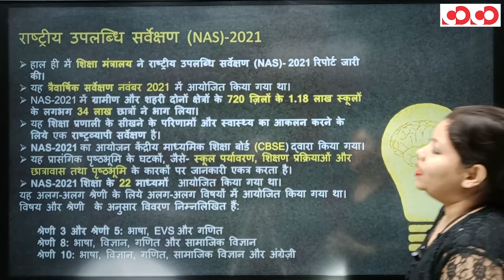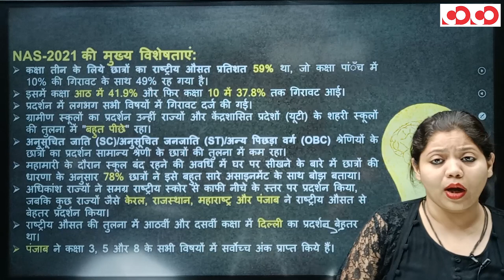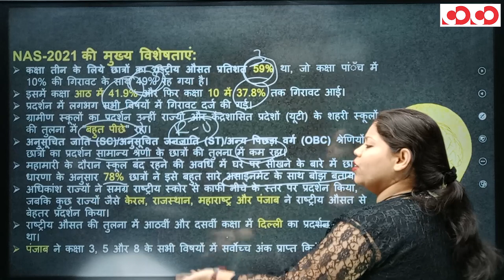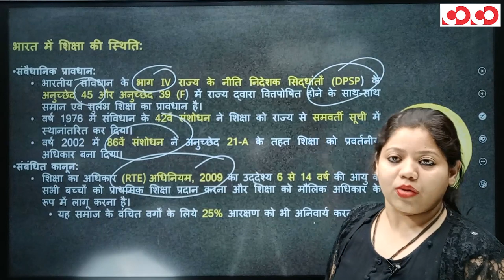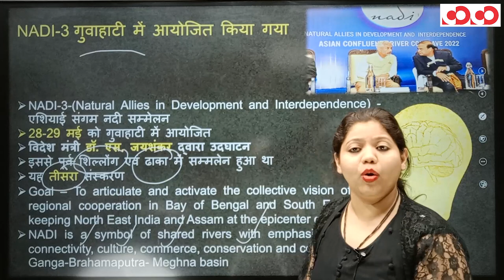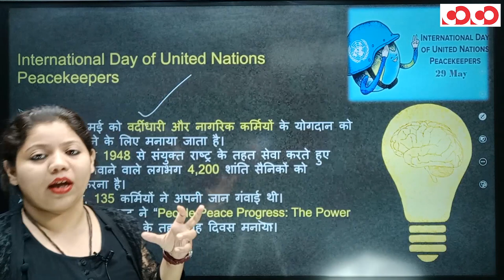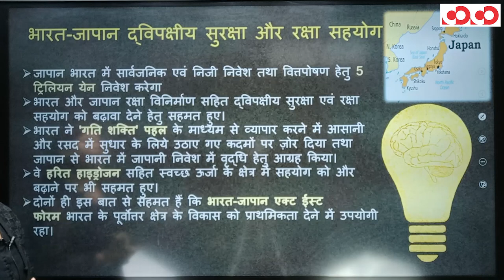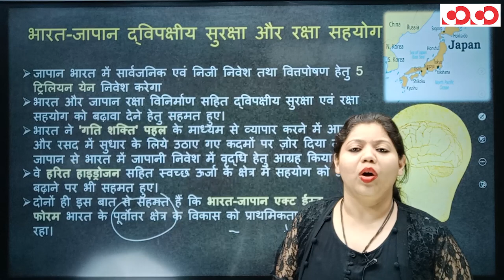Current Affairs || Weekly Political || 27th May To 01st June, 2022